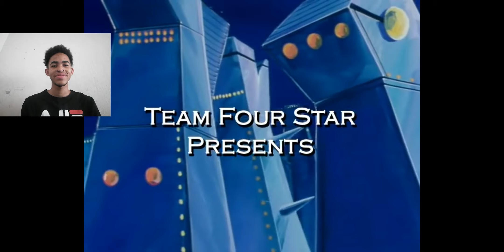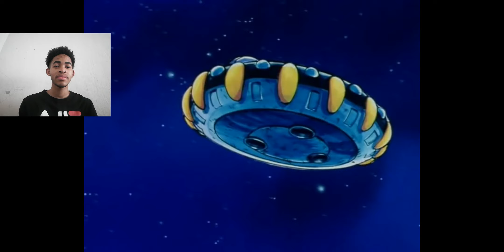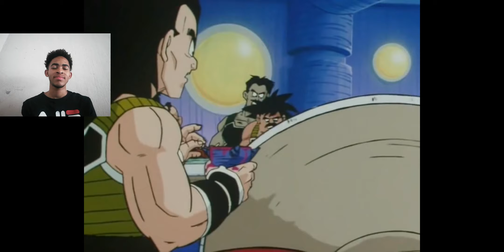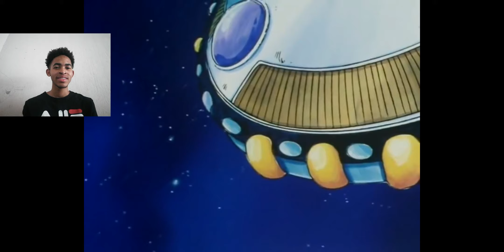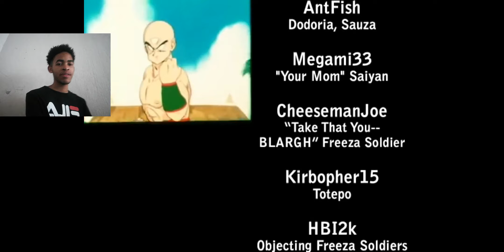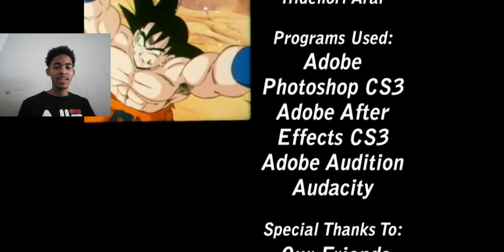Dragonball Z Abridged SPECIAL Bardock - Father of Goku TeamFourStar (TFS) Reaction |Thatguyistoxic